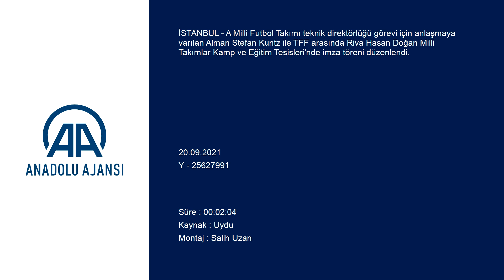Gözlüğü taktı, imzayı attı | Türkiye Milli Takımı'nda Stefan Kuntz dönemi başladı!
A Milli Futbol Takımı teknik direktörlüğü görevi için anlaşmaya varılan Alman Stefan Kuntz ile TFF arasında Riva Hasan Doğan Milli Takımlar Kamp ve Eğitim Tesisleri'nde imza töreni düzenlendi.

İmza töreninde yapılan açıklamalardan sonra Türkiye Futbol Federasyonu Başkanı Nihat Özdemir ve Stefan Kuntz 3 yıllık sözleşmeye imza attı. Kuntz'un imza sonrasında Hamit Altıntop'a sarılması gözlerden kaçmadı.